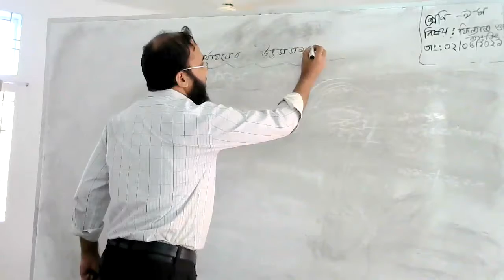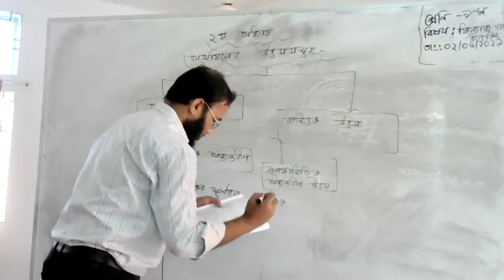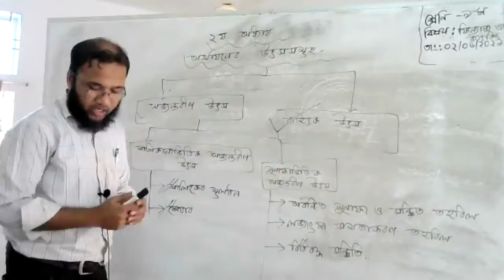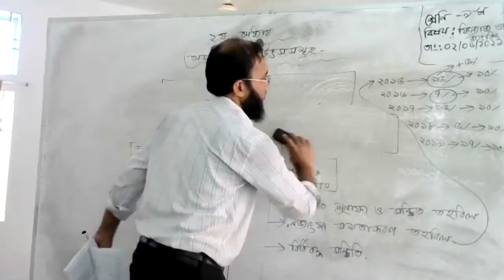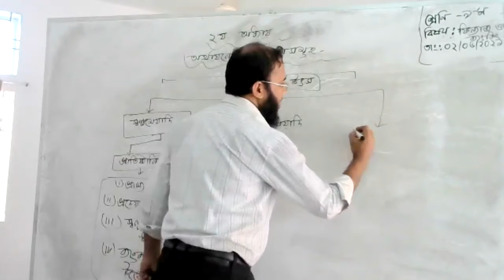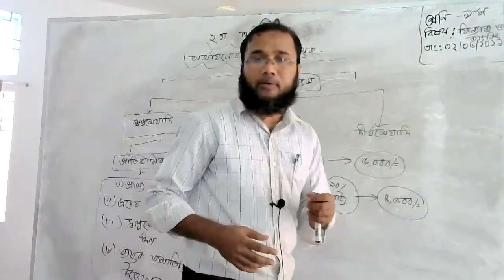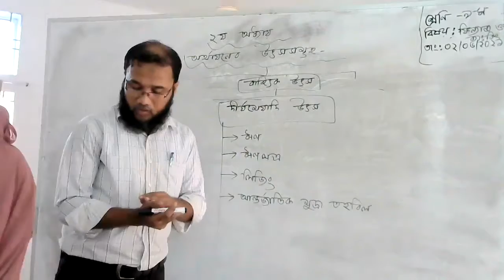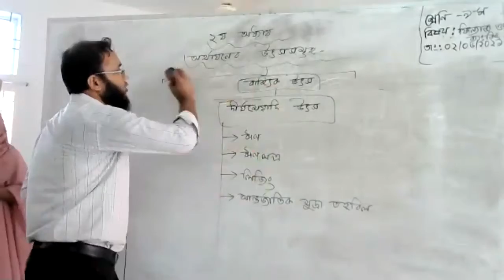Class 9 Finance